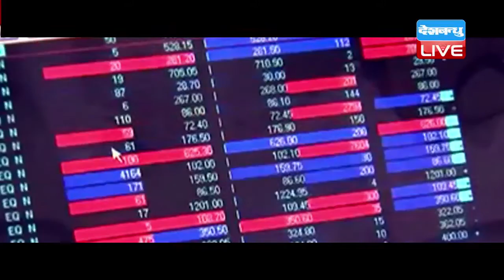DB LIVE | 30 AUGUST 2016 | BUSINESS NEWS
केंद्रीय कर्मचारियों के लिए सरकार ने की सालाना बोनस की घोषणा. बोनस की रकम दो साल से है बकाया...कर्मचारियों को अब मिलेगा सातवें वेतन आयोग के तहत बोनस

तेलगांना विधानसभा में जीएसटी पर लगी मुहर... GST पर नौ राज्य पहले ही दे चुके हैं मंज़ूरी.. दुनिया के 150 देश GST का करते है पालन

भ्रामक विज्ञापन करने वाले सेलिब्रिटीज़ पर सरकार सख्त... नियम का उल्लघंन करने पर पांच साल की सज़ा और 50 लाख जुर्माने का होगा प्रावधान. पहली बार उल्लंघन करने पर लगेगा 10 लाख रुपए का जुर्माना
DELHI NCR में डीज़ल वाहन प्रतिबंध से ऑटो इंडस्ट्री को हुआ बड़ा नुकसान...ऑटो इंडस्ट्री को आठ महीनों में करीब 4,000 करोड़ रुपये हुआ घाटा...दिल्ली-एनसीआर में 2,000 सीसी और इससे अधिक क्षमता के डीजल वाहनों की बिक्री पर है प्रतिबंध
मोदी ने किया साउनी परियोजना का शुभारंभ. योजना के तहत सौराष्ट्र में सिंचाई और पेयजल की कमी को दूर करने का है उद्देश्य...10 बांधो को नर्मदा के पानी से भरा जाएगा
सेंसेक्स
शेयर बाजार आज बढ़त के साथ बंद हुआ। सेंसेक्स 440 दशमलव तीन पांच अंकों की तेजी के साथ 28 हज़ार 3 सौ 43 के पास बंद हुआ। दिनभर के कारोबार में सेंसेक्स ने 28 हज़ार 4 सौ 78 के ऊपरी और 28 हज़ार ग्यारह के निचले स्तर को छुआ।
निफ्टी में आज 137 अंकों की मज़बूती देखी गई। 137 अंकों की तेज़ी के  साथ निफ्टी करीब 8 हज़ार 7 सौ 44 पर बंद हुआ। दिनभर के कारोबार में निफ्टी ने 8 हज़ार 7 सौ 51 के ऊपरी और 8 हज़ार 6 सौ 42 के निचले स्तर को छुआ। बीएसई के मिडकैप और स्मॉलकैप सूचकांकों की बात करें तो आज इनमें भी मज़बूती देखने को मिली। मिडकैप 104 अंकों की तेजी के साथ 13 हज़ार 1 सौ 68 पर बंद हुआ जबकि स्मॉलकैप करीब 127 अंकों की तेजी के साथ 12 हज़ार 6 सौ 26 पर बंद हुआ। बीएसई के 18 सेक्टरों में आज बढ़त देखी गई, जबकि एक सेक्टर दूरसंचार में गिरावट दर्ज की गई।